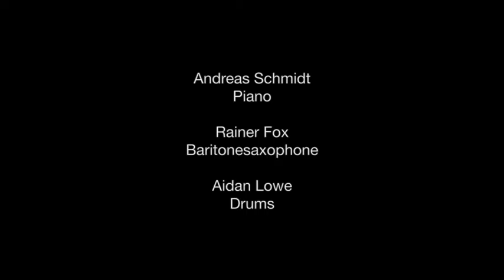Stella by Starlight Schmidt/Fox/Lowe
Andreas Schmidt - Piano
Rainer Fox - Baritonesaxophone
Aidan Lowe - Drums

This take of Victor Youngs 'Stella by Starlight' was part of a live recorded jamsession at the home of Berlin based A-Trane pianist Andreas Schmidt.